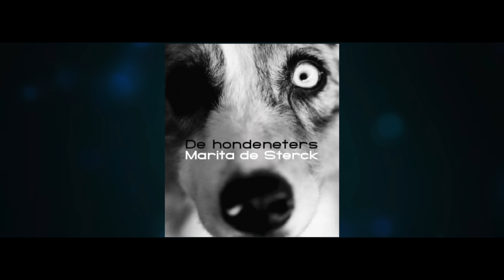De Hondeneters - Trailer van het boek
Het verhaal speelt zich af tussen Mechelen en Boom tijdens WO I in 1917. Het gaat over een jongen die Victor heet en op zoek gaat naar zijn hond Django. Maar hij is niet zoals de andere jongens van 17 jaar. Neen, Victor heeft de vallende ziekte, ook wel epilepsie genoemd. Je kan je wel voorstellen dat dit midden in oorlogstijd geen lachertje geweest moet zijn.

Omdat Victor die mysterieuze vallende ziekte heeft, wordt hij door zijn ouders behandeld als een papkind. Zijn enige echte vriend is zijn hond Django, een stevige herder met twee verschillende ogen die voorvoelt wanneer Victor zijn dagelijkse aanval krijgt en indien mogelijk zijn val breekt.